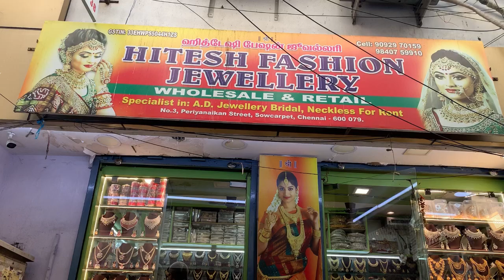| 50% Discount Sale 💥| Latest Arrived Jewellery Collection | Sowcarpet Shopping Jewellery 👌🏻👌🏻|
Hello Makkaley,
      Welcome to Myna From China.
      Are you looking for a beautiful Imitation Jewellery,Then you are seeing the right video. Hitesh Fashion Jewellery has a huge collection in Imitation Jewellery.

Shop Address:
Hitesh Fashion Jewellery
No.3 Periyanikan Street
Sowcarpet
Chennai-600079

Paras Fashion Jewellery
No.157 Mohankheda plaza complex(inside)
Shop no.5 Mint Street
(Opp to Kakada Sweets)
Chennai 600079